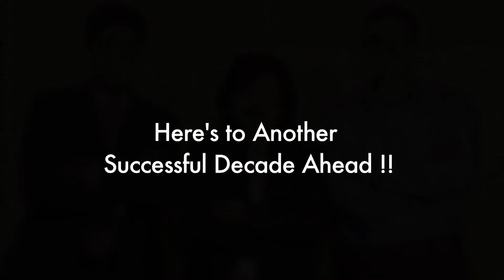Ten Years Journey